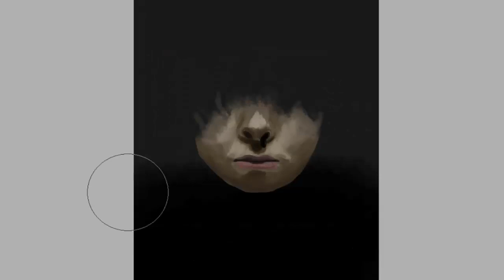Pintando a Eleven (011) (Stranger Things)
Una pintura rápida de este mágico personaje, 011.

Tiempo real: 20 minutos aprox.